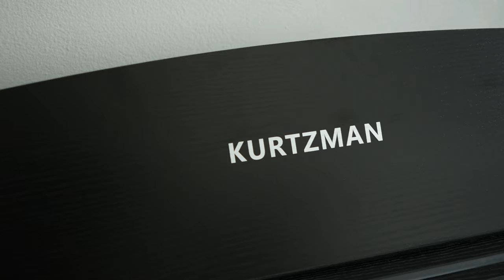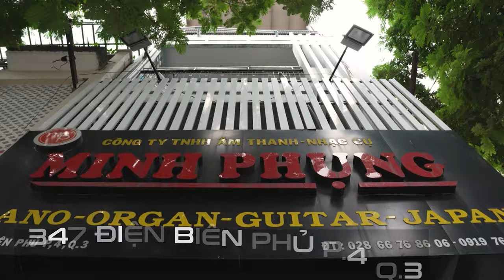KURTZMAN KS1 BLUETOOTH VỀ VỚI BÌNH TÂN!!!